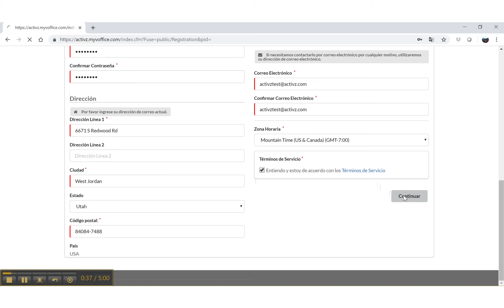Cómo ingresar a tu oficina virtual ACTIVZ Evo por primera vez